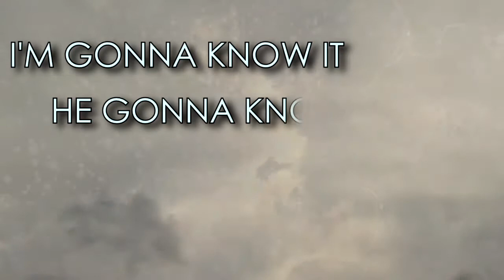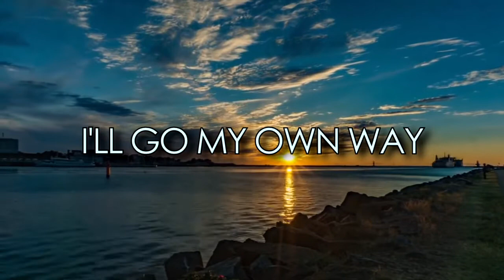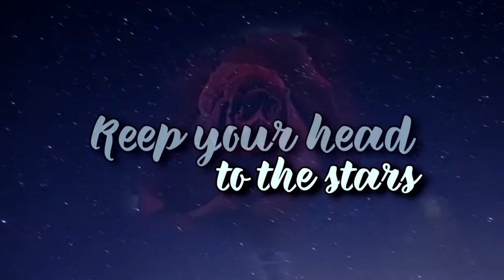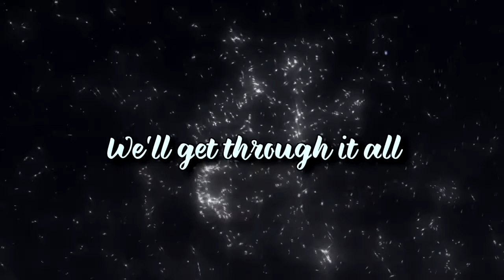STARS ft. Briana Ebony (Lyric Video) {Prod. DiVaud}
Credits:
Artist(s): Jameson Glover & Briana Ebony

Songwriter(s): Isiah Davis {Instagram: @_kingquest}
                         Joyce Thomas {Instagram: @she_heaux}
                         Briana Ebony,
                         Jameson Glover

Producer: Jameson Glover

Engineer: Ben Schwatrz

Photographer: Carol Simpson

Video credits:
Halodine
Parker Creighton